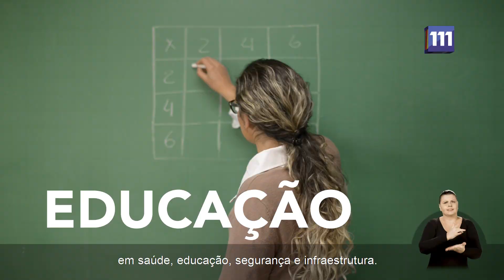Programa Eleitoral Heinze Senador - Sem prometer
Para ter um estado com melhores condições nas áreas da saúde, educação e segurança, é preciso acabar com a dívida do Rio Grande. Se tu acreditas nisso também, teu voto para Senador é do Heinze. Ele vai acabar com a dívida, trabalhando.